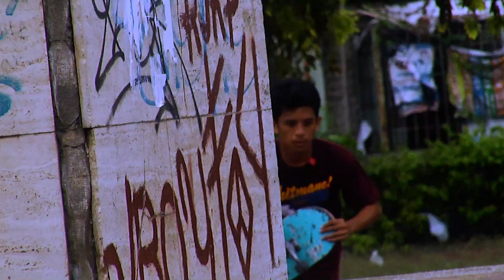Thank you c-spot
A farewell montage to our beloved spot we called home.

Filmed and edited @menaceresist